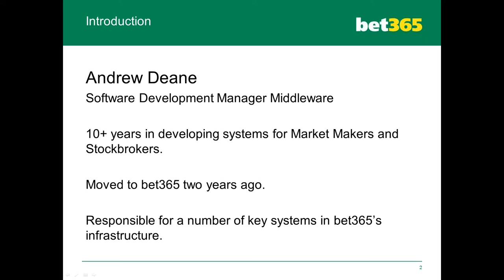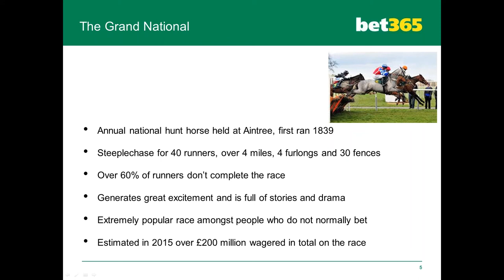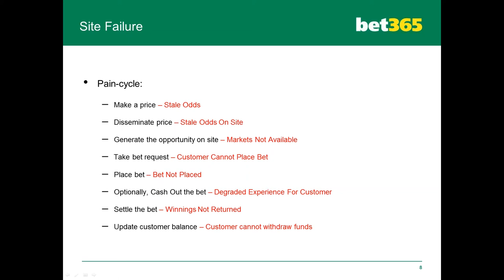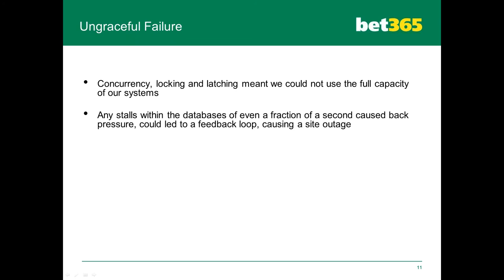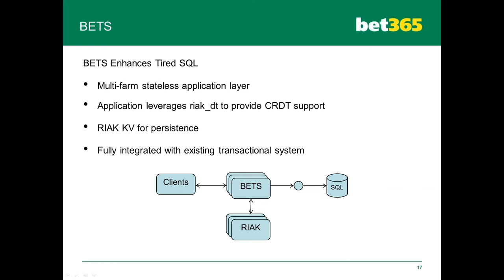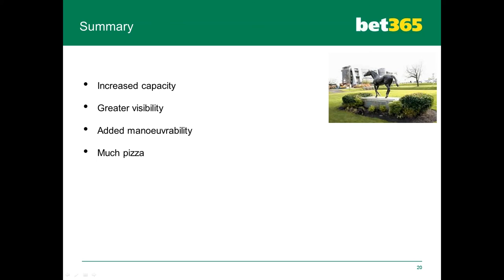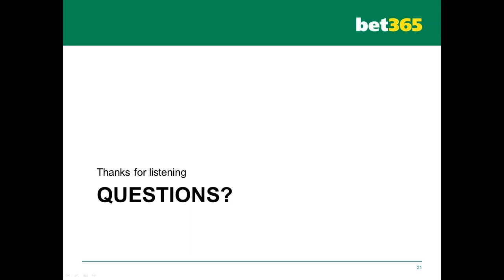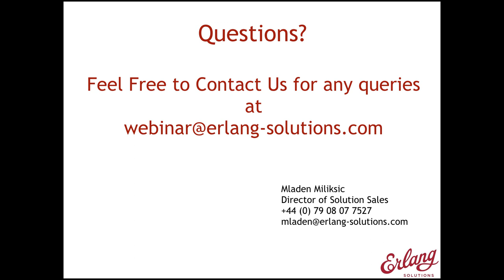Meeting system demand during the Grand National race - Erlang at bet365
The Grand National is the gambling industry’s Black Friday. Join the webinar on 12 May at 4pm BST (10 am CDT, 5pm CET) to hear how bet365 successfully met demand on the busiest day of the sporting calendar by supplementing their transactional systems with distributed middleware services written in Erlang.

Andrew Deane - Systems Development Manager for Middleware at bet365 will be telling the story and answering your questions live.

In this Webinar, you’ll learn:

    How bet365 deals with extremely high loads
    How bet365 uses distributed middleware services written in Erlang
    What it is like to work in Middleware in online gambling